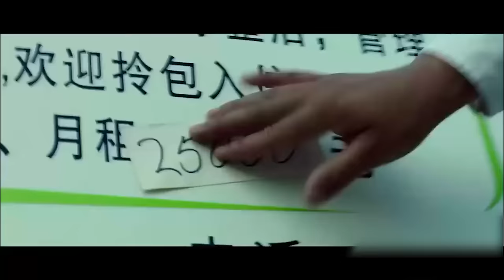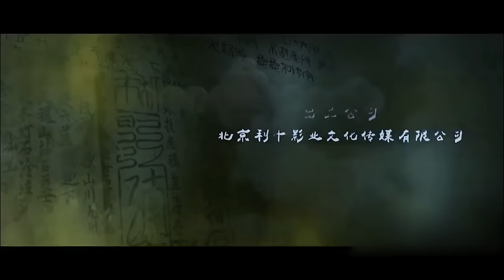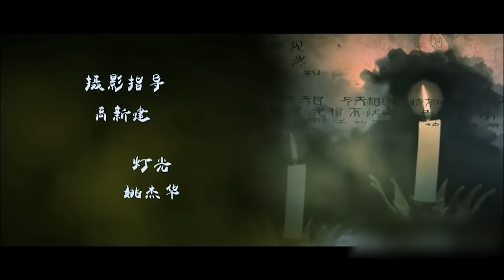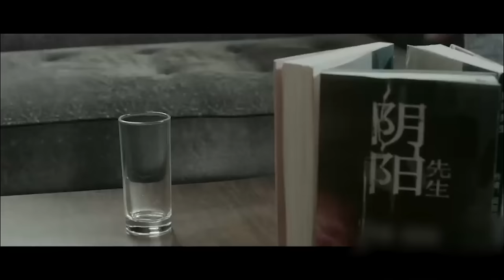ENGSUB【阴阳先生之阴阳中间站】深夜12点千万不要照镜子，不然会看到……|HD|1080P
★导演: 张涛
☆主演: 彭禺厶、高成龙、李梦洋、李程
★类型: 动作/剧情
☆制片国家/地区: 中国大陆
★语言: 汉语普通话
☆片长: 69分钟
★剧情简介：阎阳明有一间祖上传下来的纸扎店，也号称“阴阳中间站”，被厉鬼缠身的两个女子都接到莫名的指引寻到他的店铺，纵横阴阳两界的阎阳明及时解救她们于水火，更有身着九分碎花走秀款的灵体小GAY神助攻，原来抓鬼也能用这种姿势，人心险恶，人的眼睛也变得浑浊，无论是纯粹干净的镜子，还是美丽撩人的长发，它揭露的不仅是披着人皮的厉鬼，更是世间万物映射出的真相。we owns the exclusive copyright of all the contents published on the channel.